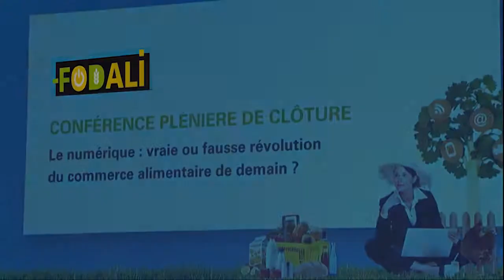Salon Fodali 2013: Le numérique, vrai ou fausse révolution du commerce alimentaire de demain ?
La CCI  Dordogne, partenaire de FODALI, FOrum des nouveaux modes de Distribution ALImentaire.
Extrait de la table ronde : Le numérique, vrai ou fausse révolution du commerce alimentaire de demain ?